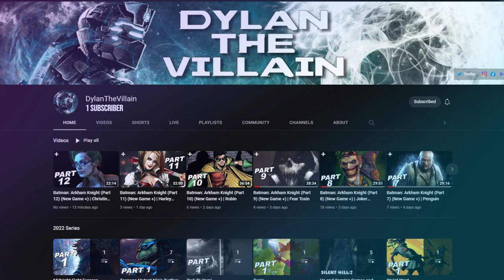High On Life (Part 4) | G3 Gang Hide Out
High On Life Walkthrough Gameplay (Part 4) | G3 Gang Hide Out

High on Life is a comedic sci-fi action-adventure first-person shooter game created by Justin Roiland and developed and published by Squanch Games. It takes place in a science fiction world and features talking guns. It was released on December 12, 2022, for Windows, Xbox One, and Xbox Series X/S,

Full development of High on Life began in 2019, a short time after the release of the studio's previous title, Trover Saves the Universe. The initial concept, conceived by Justin Roiland, was to develop a first-person shooter that featured talking guns that would speak to the player and react to their actions.

The original High On Life trailer was released at the Xbox and Bethesda Games Showcase on June 12, 2022, with an anticipated release of October 2022.[6] A two-month delay was announced on August 18, 2022, however that set the release date to December 12, 2022, with the stated reason being to finish improving the game.

Justin Roiland is said to be heavily involved in the creation of High on Life. He has received credit for creating the original concept of the game and taking part in the design and development of it. Design director Erich Mayr has described the style of the game to be "Blade Runner meets The Muppets".